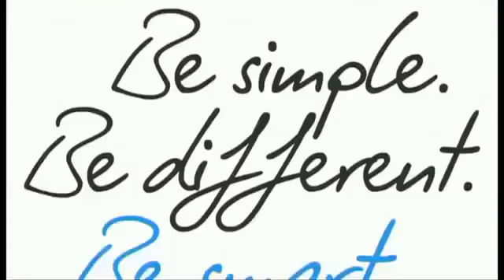Ato 7 - 2012